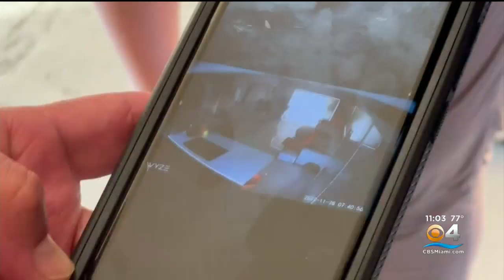Deadly shooting in North Bay Village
One person is in custody following a fatal shooting in North Bay Village.